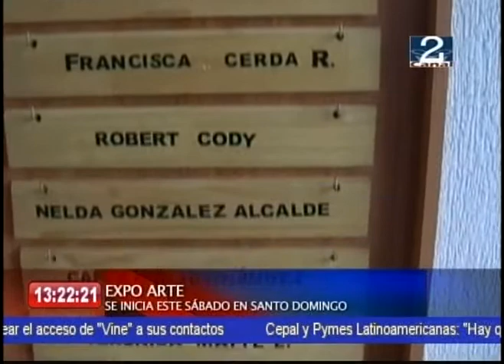26 ENE 2013 INVITAN A EXPO ARTE